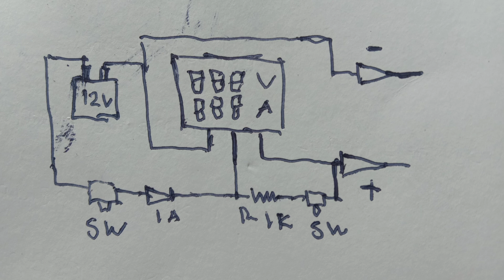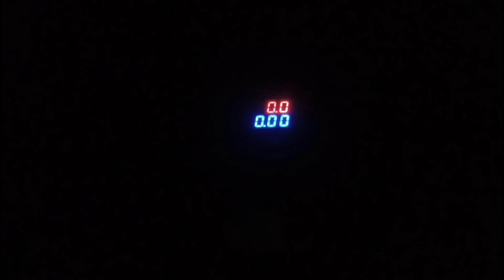cara buat alat tes baterai dan lampu LED Auto volt